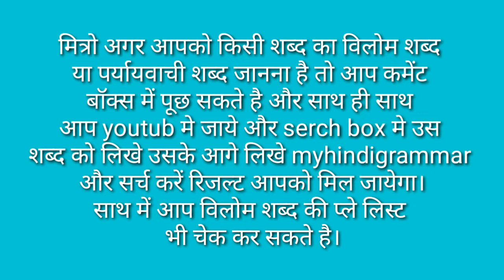Laghutw Ka Vilom Shabd / Laghutw Ka Vilom Shabd Kya Hota Hai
मित्रों इस विडियो मे Laghutw Ka Vilom Shabd बताया गया है आप इसे जरूर देखिए और Laghutw Ka Vilom Shabd Kya Hota Hai का विडिओ कैसी लगी हमे कमेंट बॉक्स में जरूर बताए और अपने दोस्तों में शेयर भी करे और आपको यह विडिओ पसंद आया हो तो वीडियो को लाइक भी करें।

Time Duration

0.25 लघुत्व का विलोम शब्द क्या होता है?

0.50 लघुत्व का विलोम शब्द होता है गुरुत्व।